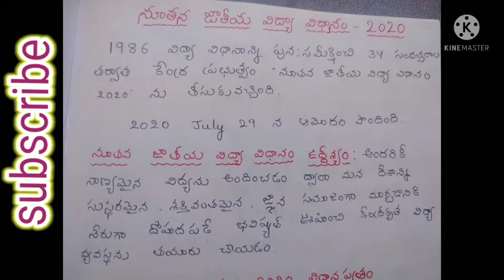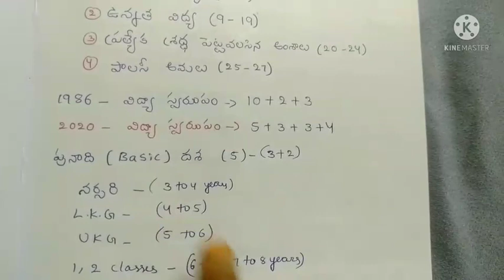Psychology / నూతన జాతీయ విద్యా విధానం 2020/ AP TET 2022/ AP DSC /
Ee channel lo AP TET syllabus meeda every day video classes and practice test ( Topic wise, class wise, psychology, methodology, practice test lu) Anni oke channel lo unnai videos chudandi nachitene subscribe chesukondi Tarak vahini Tet DSC you tube channel..
AP DSC
Psychology Class